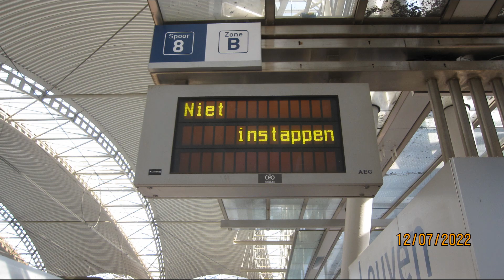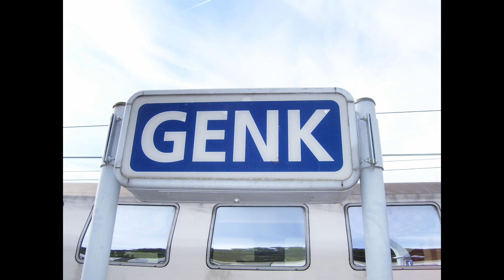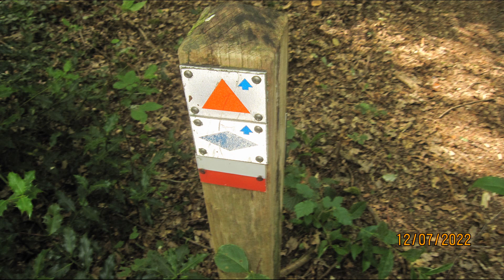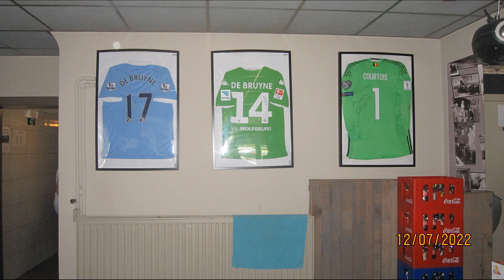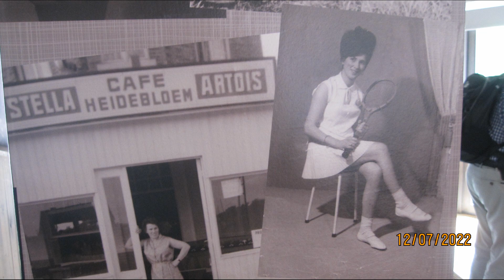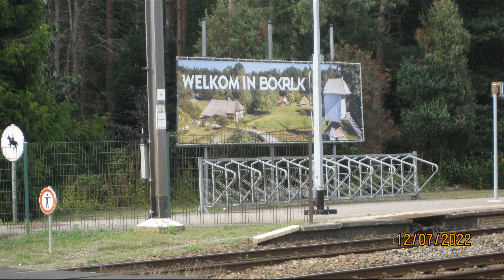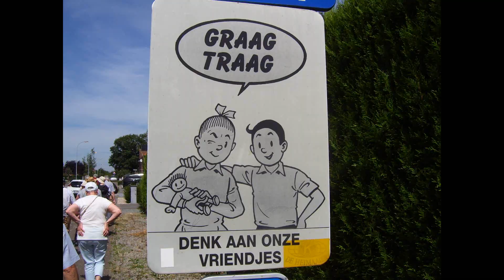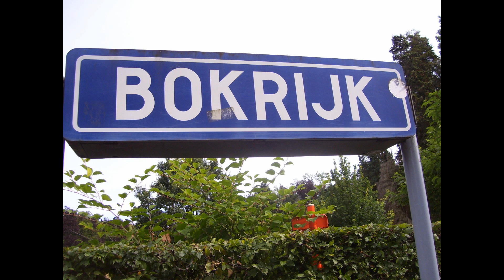Genk - Bokrijk 12 juli 2022.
Wandeling - Daguitstap met OKRA Herent